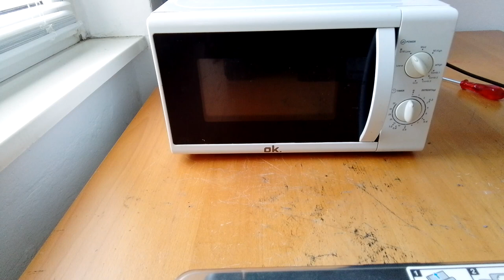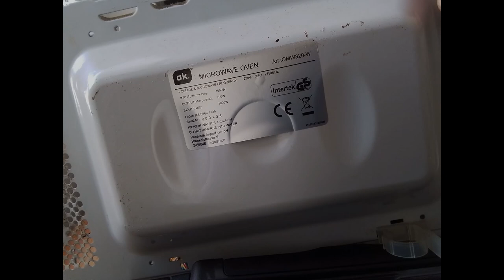microwave oven ok. omw-320w